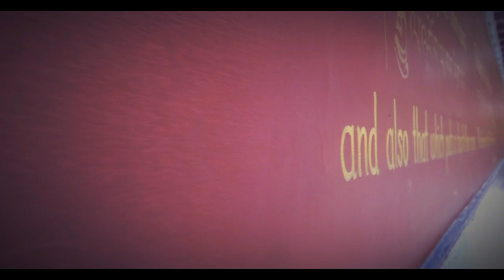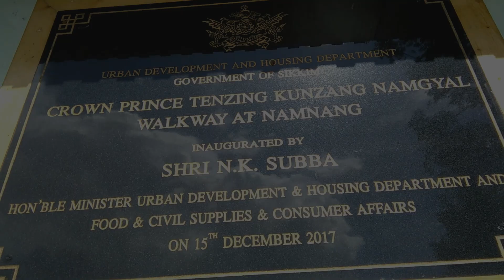gangtok | Chorten Monastery | places to visit in sikkim | Walkway of Namnang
Hello Guys .

Vlog starts from Deorali Chorten Monastery and it is located on the outskirts of the capital Gangtok. It is a Bhuddhist Temple and the second  place is Namnang walkway and it is also called A Walk in the Skies.. And at last my phone`s battery was dead so couldn`t capture more so guys do like my video and support.